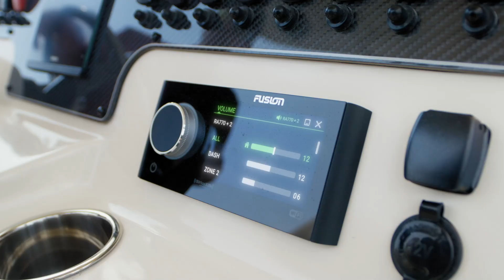Marinelautsprecher und Subwoofer der Fusion Apollo™ Serie | Premium-Marine-Audio.Entertainment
Genieße den Sound mit Fusion Apollo Marinelautsprechern und Subwoofern. Lass dich vom großartigem Hi-Fi-Sounderlebnis auf dem Wasser begeistern und präsentiere dein Boot im besonderen Licht mit zwei mehrfarbigen LED-Leuchtringen, die wirklich einmalig aussehen. Runde den Look ab und personalisiere die Lautsprecher mit den mitgelieferten auswechselbaren Grills (weiße oder graue Sportgrills im Lieferumfang enthalten; andere separat erhältlich).